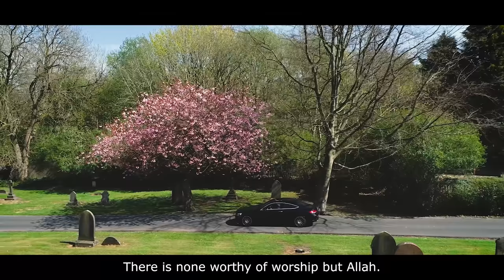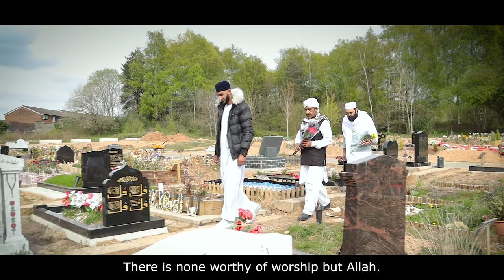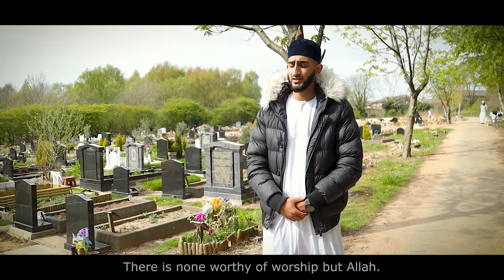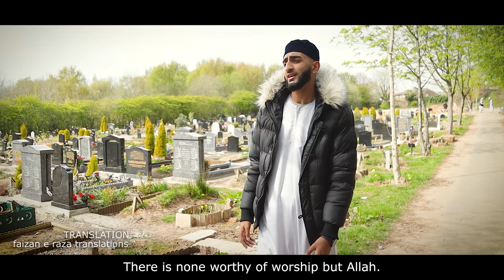KALIMA SHAREEF | SHAMAS KHAN | OFFICIAL VIDEO 2021 | WITH ENGLISH TRANSLATION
Salaam All, I hope you guys enjoyed This track, this was needed especially with all this pandemic(Covid-19) and a lot close family and friends who have passed away, I decided to make this track so I can reach out to people really quickly and help them realise this world is temporary and what we need to do to be successful In the next life, Allah swt grant all the people who have passed away the highest rank in jannah, and make it easy for the their family’s, Allah swt grant all of us to the right path and keep us firm with our Imaan.❤️🤲🏻

A Big Thank You To Faizaan E Madina For The English Translation👌🏻❤️